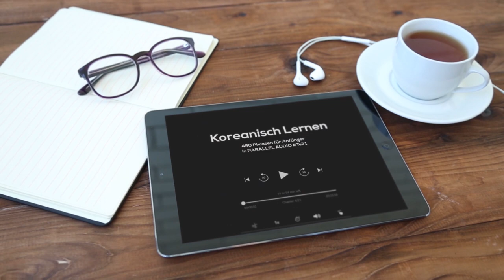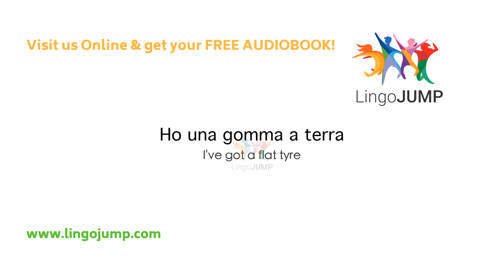Learn Italian while you Sleep! Intermediate Level! Learn Italian words & phrases while sleeping!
You are not dreaming! You really can learn Italian in your sleep. The idea of sleep learning has captivated the work of scientists and it is still not fully explained. We all dream of just one day waking up speaking fluent Italian, or any other language. That of course remains a dream, but you can learn and reinforce knowledge while you are sleeping. New research seems to suggest we are getting closer to understand what goes on in the brain when we sleep, and how the restful state affects learning and memory formation. In any case, we have created videos to help you learn Italian in your sleep and other Italian videos to help you learn. Ideally, you would get the FREE audiobook so you can learn while you sleep being offline. To actively learn Italian, simply choose one of our videos listed below without music and engage with it.

If you are serious about learning Italian, start here - it is what we believe to be the most comprehensive Italian language course available on the web.
Rocket Languages Italian:

We have created different videos for learning Italian. See below for details.

Oh, and don’t forget! Download your free Audiobook and eBook NOW!

With Music – For Beginners
Slow Italian with English audio and English text translations

Is the audiobook really for free?

I do not like Audible - where else can I get a free audiobook?
for more information.

*How to get the free audiobook.
To get the audiobook for FREE follow these steps:
        Find the book on Audible.com, Audible.co.uk or other Audible country
        Log-in with your Amazon account details (or create new account)
        Confirm the remaining steps and download your FREE Audiobook
        Download the Audible App in the Appstore or listen on your computer

Please review the complete Audible membership terms and policies.